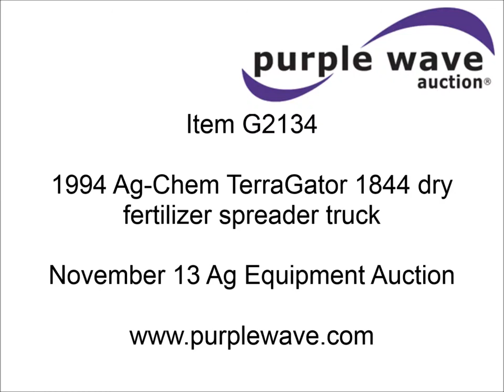1994 Ag-Chem TerraGator 1844 dry fertilizer spreader truck | sold at auction November 13, 2013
1994 Ag-Chem TerraGator 1844 dry fertilizer spreader truck
29,244 miles on odometer
10,873 hours on meter
Cummins 8.3L six cylinder diesel engine
Allison Morse four speed transmission
Four speed auxiliary transmission
New Leader dry spinner bed
Model L3020G4-12
Dual spinner/single product
Manual spreader gate
55 gallon foam marker tank
Belt over chain conveyor
Serial 115412
Kinze controller
Ag Leader insight
VRT with light bar
AC and heat
AM/FM
Spring suspension seat
Power steering
Air brakes
48x31.00-20 front tires
66x43.00-25 rear tires
Serial 8T0054
Unit# 14

It was located in Salisbury, MO, and we sold it to the highest bidder for $27,500.